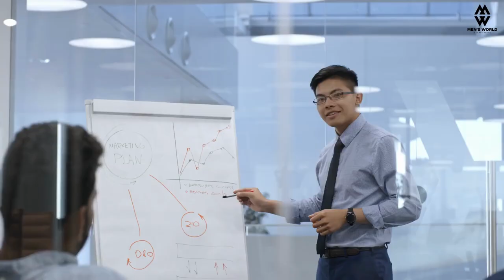From Work to Weekend Men's Style Tips for Any Situation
In this comprehensive video, we present you with the ultimate guide to mastering your fashion game, ensuring you look dapper and confident in any situation - from work to the weekend!

👔 Dress to Impress:
Whether you're headed to the office, an important meeting, or a formal event, our expert fashion tips will help you assemble the perfect outfit that exudes professionalism and sophistication. Discover the secrets to selecting the right dress shirts, ties, suits, and accessories that leave a lasting impression.

🌴 Relaxed Weekend Vibes:
But wait, there's more! We've got you covered when it comes to weekend adventures and casual gatherings. Learn how to effortlessly transition your style into a laid-back, cool, and confident look that complements your personality and ensures you stand out from the crowd.

🔥 High-Ranking Keywords:
Looking for the best men's style tips? Want to upgrade your wardrobe? Searching for fashion inspiration? Look no further! Our fashion gurus have curated the ultimate style guide, tailored to meet your needs.

Don't miss out on the latest trends, style hacks, and fashion updates.

🗣️ Engage with Us:
We value your input! Share your thoughts, questions, and personal style experiences in the comments below. Our fashion-savvy community loves connecting and supporting each other on this exciting style journey.

🎯 Your Style Transformation Starts Here:
Ready to transform your wardrobe and elevate your style game? Hit play now and unlock the secrets to looking your best, no matter the occasion. Our men's style tips are designed to empower you with the confidence to conquer any situation.

Dressing Sharp: The Art of Accessorizing for Men
Top 10 Must-Have Wardrobe Essentials Every Man Should Own
Quick and Easy Grooming Tips to Enhance Your Look
Remember, style isn't just about the clothes you wear; it's about the attitude you carry. Let's redefine your style together and make every day a fashion-forward statement.